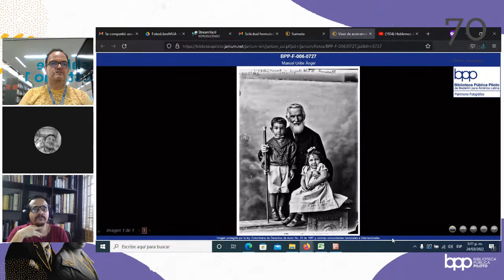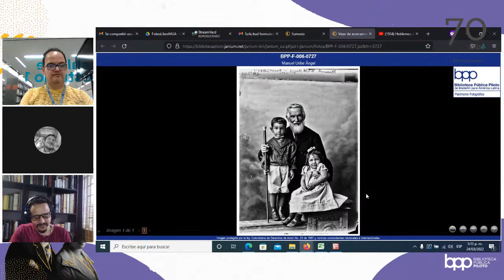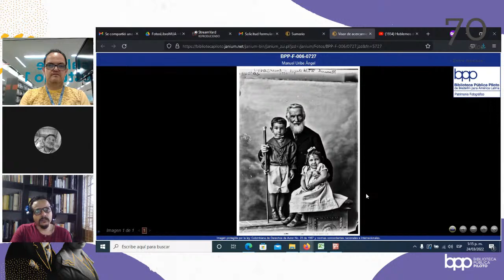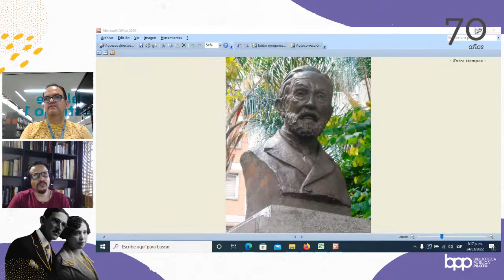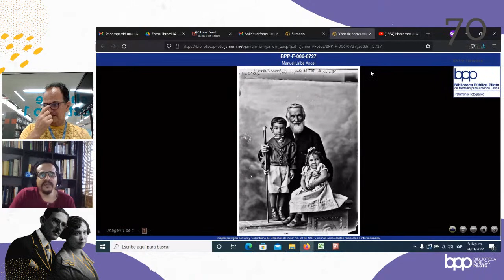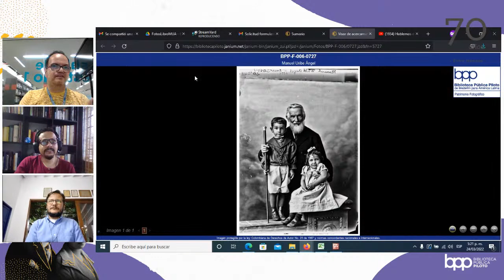Hablemos de Genealogías | Manuel Uribe Ángel - Promover y Difundir, Biografía de un modernizador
Manuel Uribe Ángel - Promover y Difundir, Biografía de un modernizador en Hablemos de Genealogías, un encuentro con nuestras raíces y nuestro futuro.